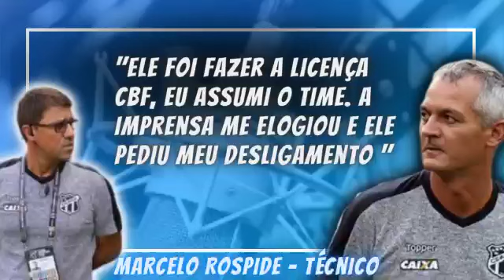Marcelo Rospide foi auxiliar de Lica no Ceará.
Marcelo Rospide foi auxiliar técnico de Lisca no Ceará em 2018/2019. O sucesso do auxiliar incomodou o técnico Lisca, que pediu o seu desligamento do clube.